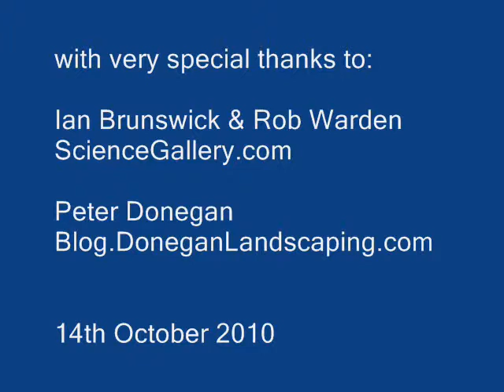science gallery green machines - caroma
The science gallery green machines exhibition.
why do we use drinking water to flush the toilet. ?